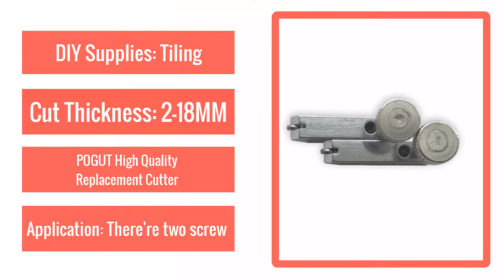High Quality Replacement Cutter Head for All Kinds Glass Speed T-Cutter Kstar KD Terui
2pcs/lot POGUT High Quality Replacement Cutter Head for All Kinds Glass Speed T-Cutter Kstar KD Terui